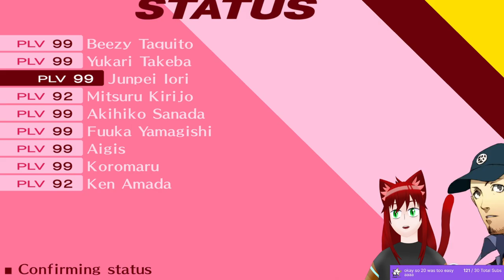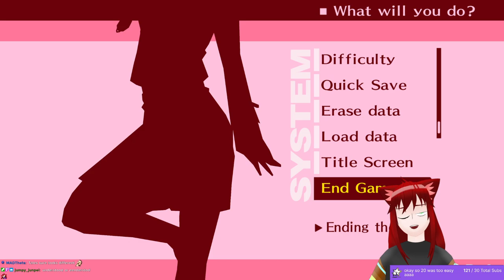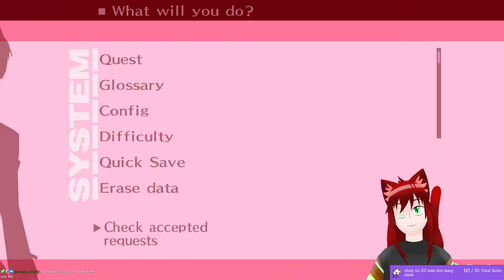Purely Farming and Level Grinding | Persona 3 Portable VOD 9-27-23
Streamed 27 September 2023

There's only a few people left but Ken was sick and got Mitsuru sick too which really sucks.

I'm gonna ignore it though and keep my fingers crossed that the horrors within Monad don't make this harder than it already is
These VODs are the finale of a huge marathon dubbed personathon

It's been a year since and trust me, it was a blast!